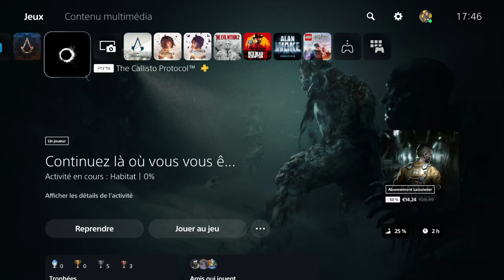THE CALLISTO PROTOCOL | PARTI 3 | Gameplay Walkthrough No Commentary FR | PS5 4K 60